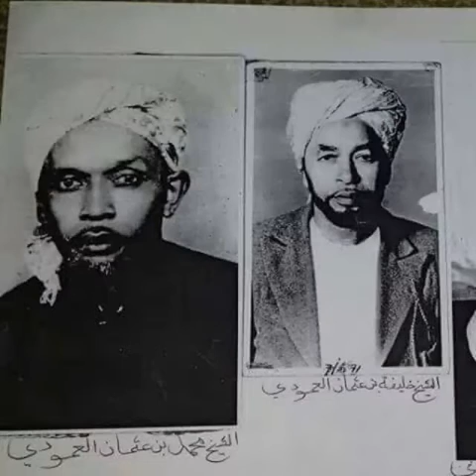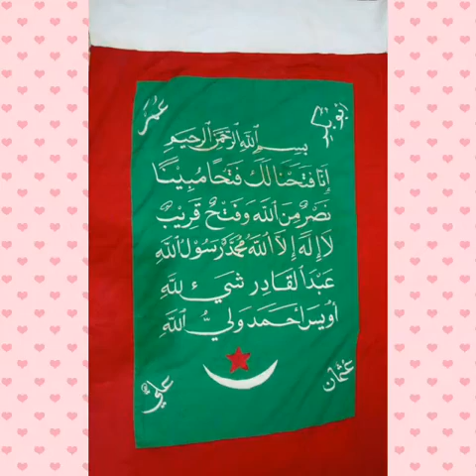Tazama pictures za MASHEKH WA TWARIQA mbali mbali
Hawa ni mashekh wa twariqa mbali mbali tazama upate baraka zao